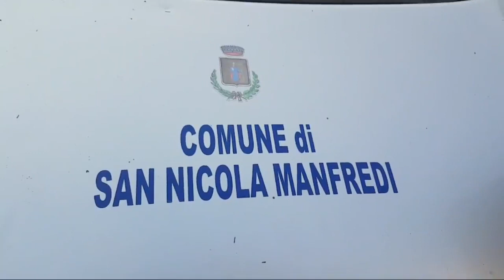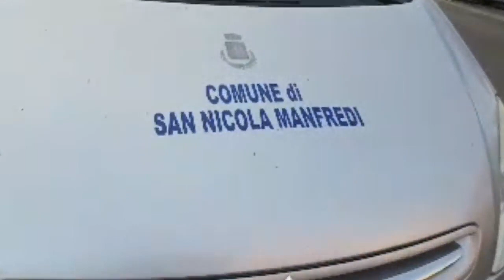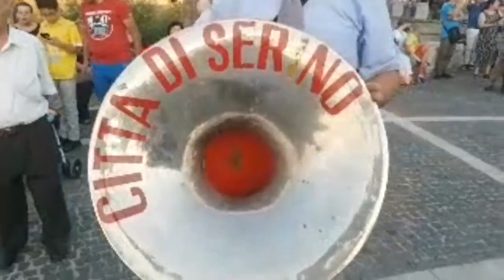Processione Di San Nicola - Madonna del Fosso e di San Lorenzo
12 Agosto 2018 - San Nicola Manfredi - (Bn)